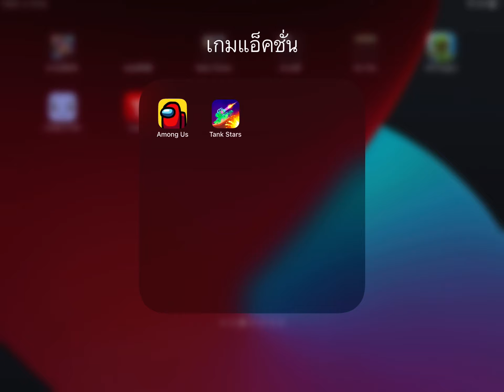Who is imposter (2021-08-25)